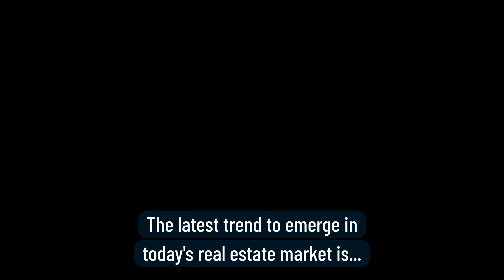Is Multigenerational Living For You?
Multigenerational living has become one of the latest trend in the current real estate market.  It consists of at least 3 generations living together under one roof.  There are benefits to this way of living but it may not be ideal for some.  What are your thoughts?